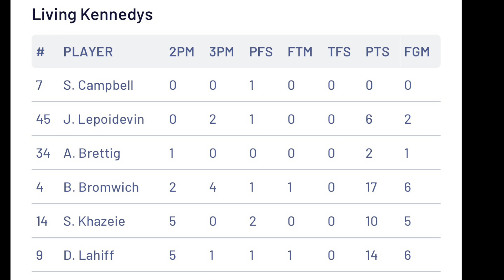Living Kennedys Basketball Game 28/3/2023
The Living Kennedys basketball team is a well-known amateur men's basketball team in South Australia. They play in the Tuesday night league at Marion and have played for many years at the Pasadena basketball stadium. The team has a rich history and has been home to many talented players over the years.

One of the team's most notable players is Ben Bromwich, who has been a part of the team for over a decade. He is known for his impressive shooting skills and his ability to lead the team on the court. Another standout player on the team is Stephen Campbell, who is known for his strong defense and ability to play multiple positions.

The Living Kennedys have had their fair share of successes over the years. They have won multiple championships in their league and have even competed in state-level tournaments. The team's success can be attributed to their strong team chemistry and their dedication to improving their skills.

The Living Kennedys basketball team is more than just a group of players; they are a community. Many of the players have been a part of the team for years and have formed lasting friendships on and off the court. They often organize social events and gatherings outside of basketball to continue building their bond as a team.

If you're looking to join a men's amateur basketball team in South Australia, the Living Kennedys are a great option. They welcome players of all skill levels and are always looking to add new members to their team. Whether you're a seasoned player or just starting out, the Living Kennedys offer a fun and supportive environment to improve your skills and make new friends.

the Living Kennedys basketball team has such a diverse and talented group of players. Ben Bromwich is a skilled point guard known for his ability to run the offense and create scoring opportunities for his teammates. Daniel Lahiff is a versatile player who can play both inside and outside and is a strong rebounder.

Aaron Lowe is a talented shooting guard who can score from anywhere on the court. Stephen Campbell is a hard-working forward who is known for his hustle and energy on the court. Saman Khazeie is a talented mid size man who can dominate in the paint and is a strong rebounder.

Ainsley Brettig is a Centre known for his quickness and ability to create scoring opportunities for her teammates. Adam O’Conner is a talented shooting guard who can knock down shots from beyond the arc. Jason Lepodivn is a versatile player who can play multiple positions and is known for his high basketball IQ.

Michael Burgan is a skilled forward known for his athleticism and ability to finish around the rim. It's great to hear that many others have also worn the Living Kennedys shirt, and the team's legacy continues to grow with each new member.

Overall, the Living Kennedys basketball team has a strong roster of talented players who work well together on the court. Their dedication to the game and their commitment to each other make them a force to be reckoned with in their league, and they continue to inspire others with their passion for basketball.